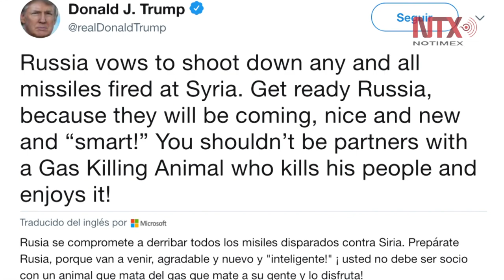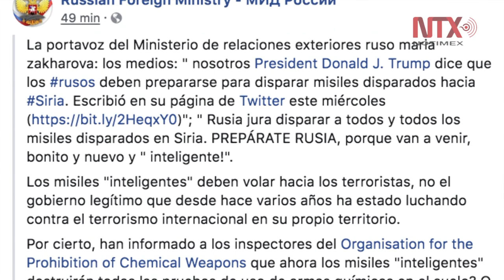EUA prepara nuevo bombardeo contra Siria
El presidente Donald Trump dijo hoy que Estados Unidos se prepara para bombardear de nueva cuenta a Siria en respuesta al ataque con armas químicas de la semana pasada, y llamó a Rusia a cesar su apoyo militar al régimen del presidente Bashar al Assad.